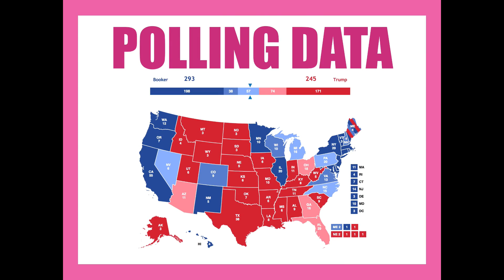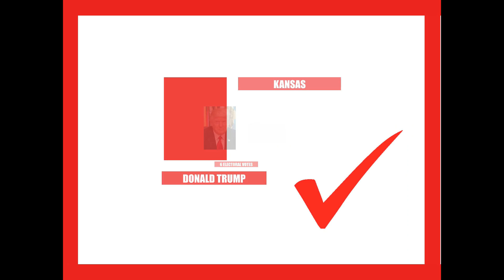Election Night 2020 | Cory Booker vs Donald Trump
Can the New Jersey senator overcome Donald Trump in a one on one match? Find out tonight!